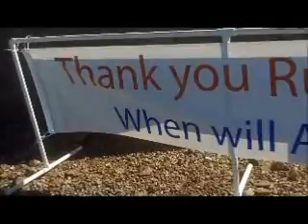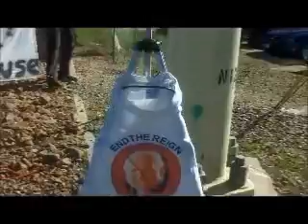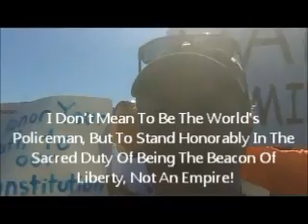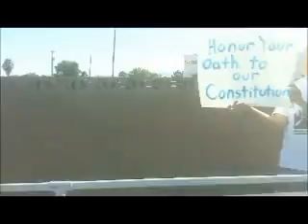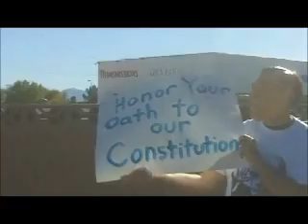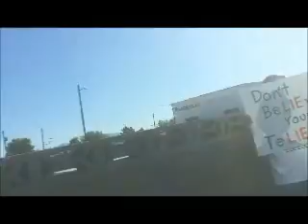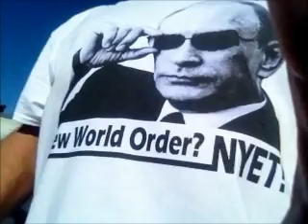Nellis AFB Protest Against US Support Of ISIS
We held a protest at Nellis AFB over the US support of ISIS, and general US Empire Building throughout the world in support of the NWO. We had a small group, but that is how big things start. While doing the protest, ISIS shot down a Russian Passenger airliner over SInai!!! Could our call against US state sponsored terrorism be any more significant? The US is run by criminal, rogue, and demonic people, and the government is illegitimate! We claim the right to destabilize and demand regime change in foreign countries where we determine the government does not represent its people (it's really we want to commit murder, theft, and strategic maneuver). By those same standards, the US Government, as presently run by psychopaths, has a LOWER approval rating than the governments it wants to overthrow! Shame on Congress, the Presidency, the Supreme Court, the DOD, CIA, FBI, on and on! Shame! Murderers!